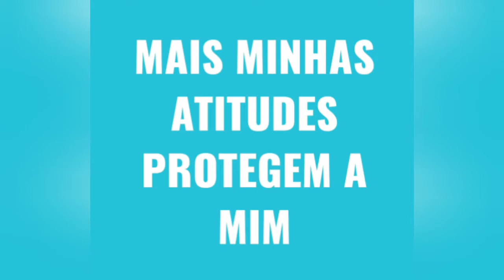PDV CRIATIVO, SHE UNILEVER, SAÚDE E SEGURANÇA ( U_CN)